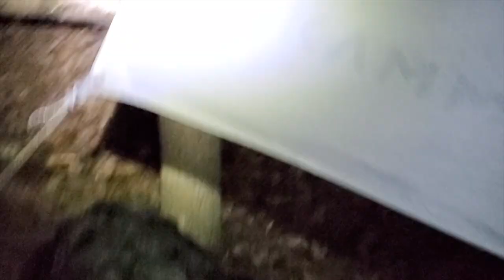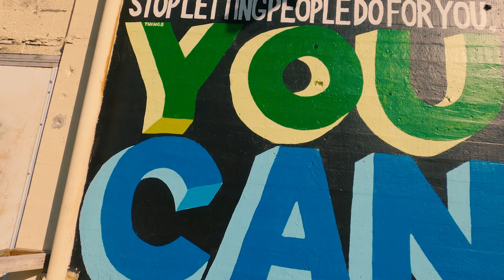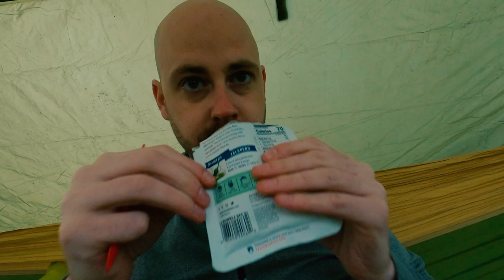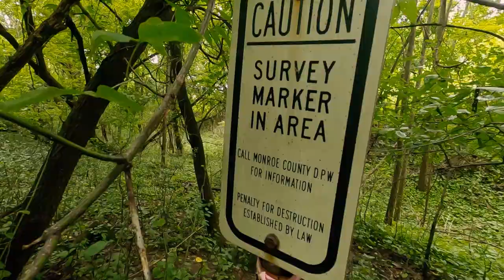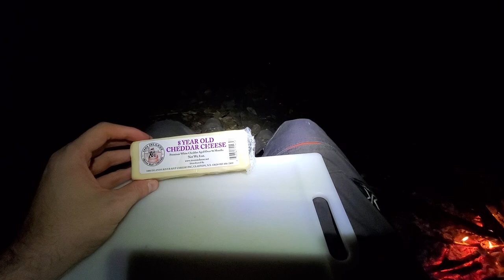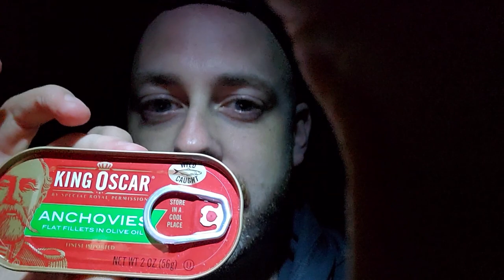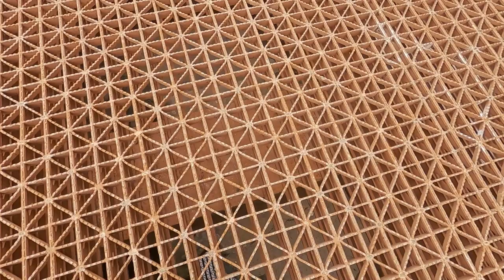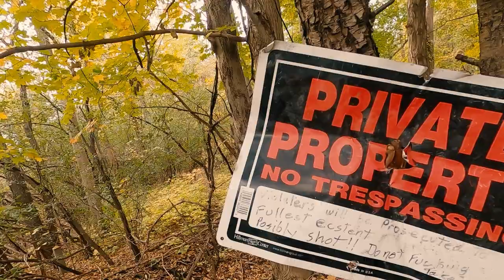Stealth Camping New York | 8 Hours of Stealth Camping Episodes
Well, instead of doing a top 10 for the end of the year, here's just all of my Stealth Camping videos I did in 2021!  Watch while at work!  Put them on while you go to sleep!  Have it playing at a party!  Impress your lover(s)!  Watch while on the john!  This video is like almost 200 gb, you guys.  It's a really large, long, enormous video.  It's just... a lot of fun.

0:00 - Hiking Through a City to Stealth Camp | Almost Busted
58:10 - Walking Through Inner City to Stealth Camp | Sketchy Urban Stealth
1:40:00 - Stealth Camp in Thunderstorm
2:07:16 - Stealth Camping Behind REI Camp Store
3:01:18 - Stealth Camping Next to International Airport
3:39:25 - Stealth Camping Next to Abandoned Homeless Camps
4:15:03 - Pouring Rain Urban Stealth Camp Next to Apartments
5:12:08 - Backpacking Through a City to Stealth Camp ft. Sam Bananas Pt 1
5:38:35 - Stealth Camping Rough Inner City ft. Sam Bananas Pt 2
6:24:33 - Stealth Camping in High Winds with Cheap Tent
7:10:35 - No Shelter Stealth Camping in Suburban Neighborhood

Remember to wipe.